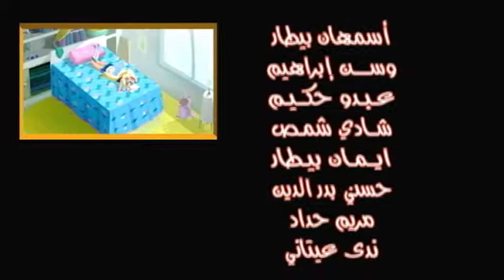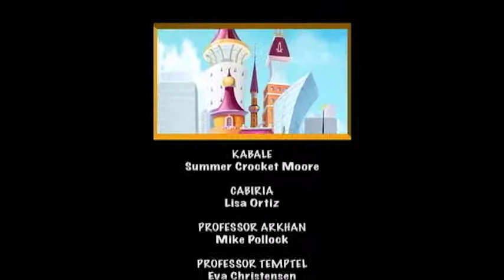ANGELS FRIENDS ep. 43 AR, الملائكة الأصدقاء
Four Angels (Raf, Uri, Sweet and Miki) and four Devils (Sulfus, Cabiria, Kabale and Gas) are sent to Earth, in an unused area of the Golden School, where they learn everything they need to become Guardian Angels and Guardian Devils. The Angels and Devils are required to form pairs as part of their education, each of which will have to deal with a human being, known as Earthly Ones, and help them choose between the right and wrong way in life without being discovered...خرافة جميلة للأطفال